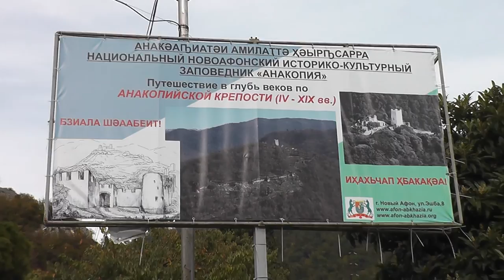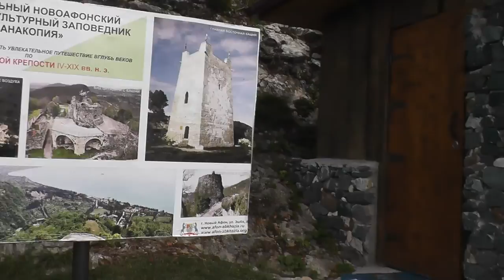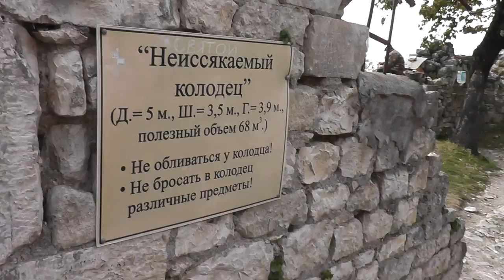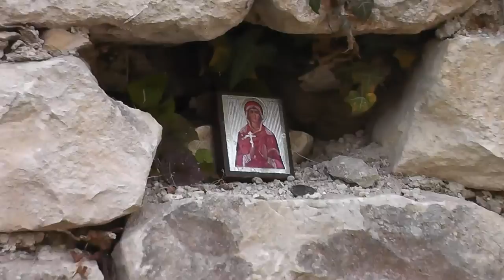Анакопийская крепость Абхазия | Anakopia fortress of Abkhazia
Анакопийская крепость — оборонительное сооружение, расположенное в городе Новый Афон на Анакопийской горе, наиболее полно сохранившееся древнее укрепление на территории Абхазии
История:
В конце VII века при непосредственном участии византийцев, встревоженных вторжениями арабов, возведена основная линия стен.
По позднему преданию, в 736—737 годах Мурван-ибн-Мухаммед с 60-тысячным войском арабов осадил крепость, где у абхазского князя Леона (дядя будущего абхазского царя Леона II) укрылись грузинские цари Мир и Арчил. Обороняли Анакопию тысяча грузинских и две тысячи абхазских(западно-грузинских) воинов. По словам грузинского летописца среди арабского войска началась эпидемическая болезнь желудка, унесшая за несколько дней жизни 35 тысяч человек. Три тысячи арабов погибли во время штурма крепостных стен, но Анакопия так и не была взята. Запланированный Марваном поход в тыл Византии через Абхазию в обход Черного моря провалился.
В 788 году арабский полководец Сулейман ибн Исам неудачно пытался осадить крепость западнее Анакопии и в итоге так и не пошёл на неё.
Во второй половине VII века, на вершине Анакопийской горы, греческими монахами возводится небольшой однозальный храм.
VII—VIII вв. — на склоне горы построен второй храм.
В XIV веке в Анакопии обосновались генуэзцы, которые построили в нагорной крепости четырехэтажную дозорную башню, облицованную хорошо подогнанными гладкими камнями.
В конце XIX века новоафонской монашеской братией построена выложенная камнем дорога, нагорная крепость окружена каменными террасами, построены здания часовен, гостиницы, станции канатной дороги.